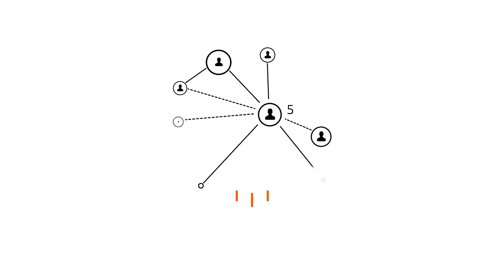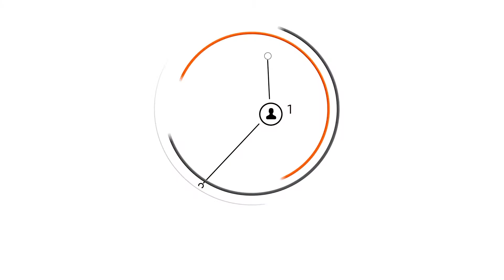Oasis Global Gathering - Sunday 4 July 2021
Join Jill Rowe, Steve Chalke and more at our short, informal, church service for all.